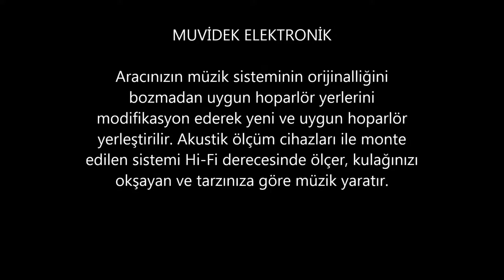BMW F10 5 Serisi DSP Müzik Sistemi